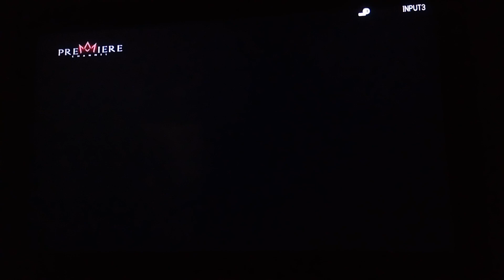Scratch - Premiere Channel Intro